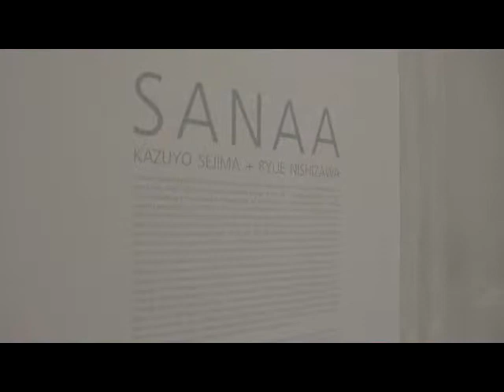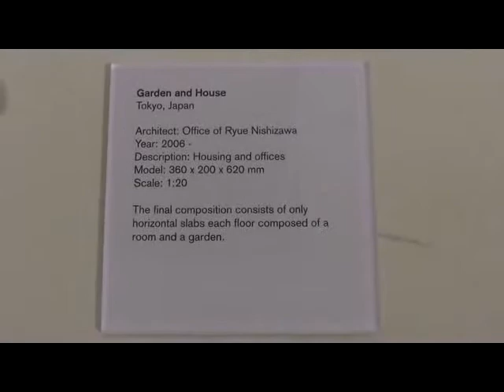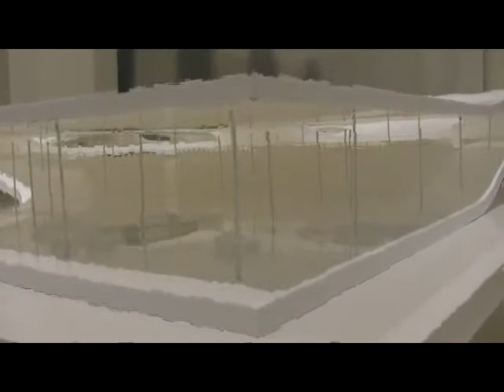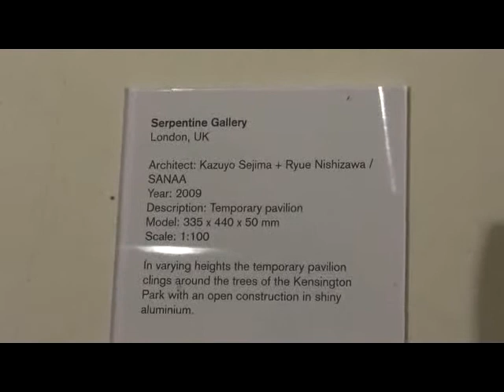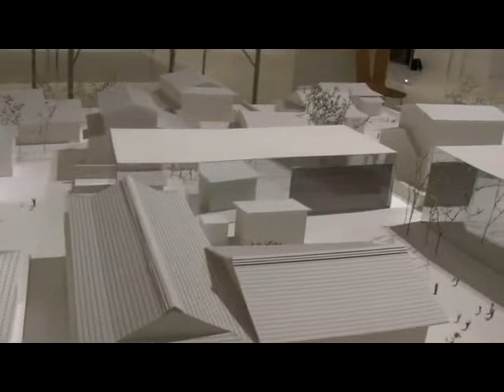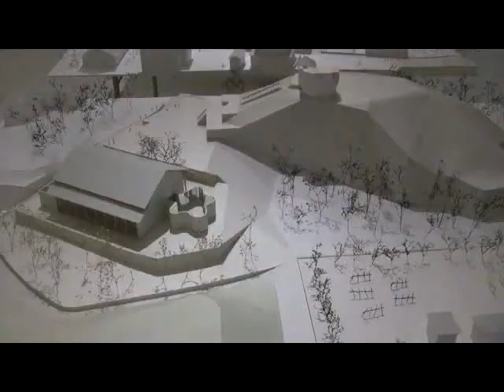SANAA Tokio - Kazuyo Sejima + Ryue Nishizawa: Architektur-Ausstellung der Aedes-Galerie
Impressions of the exhibition "SANAA Tokio - Kazuyo Sejima + Ryue Nishizawa" from 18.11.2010 to 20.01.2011 at Galerie Aedes, Am Pfefferberg, Berlin... read more in German:

Impressionen der Ausstellung "SANAA Tokio - Kazuyo Sejima + Ryue Nishizawa" vom 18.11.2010 bis 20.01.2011 in der Galerie Aedes, Am Pfefferberg, Berlin.

Die Zukunft wird wellig: Das Büro SANAA von Sejima und Nishizawa gehört zu den Superstars der zeitgenössischen Architektur. Die Aedes-Galerie in Berlin zeigt ihre aktuellen Projekte in biomorphen Formen -- mit teils grotesken Modellen.